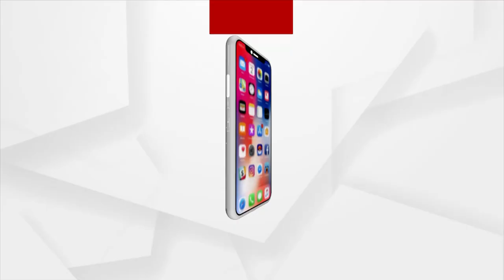Headlines@ 10am | 24 Dec 2021 | Argus News